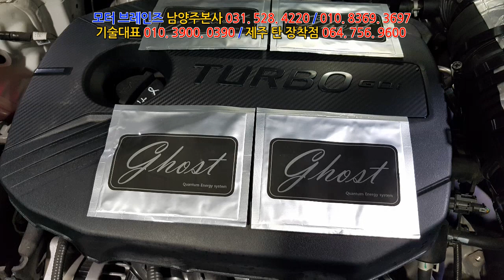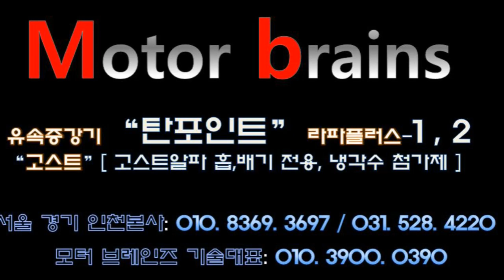기존 고객님 모닝 장착제품 탈거후 셀토스 로 이전장착!모터브레인즈 031. 528. 4220